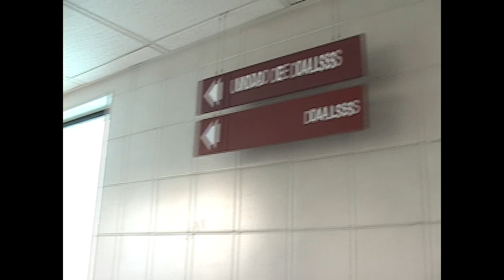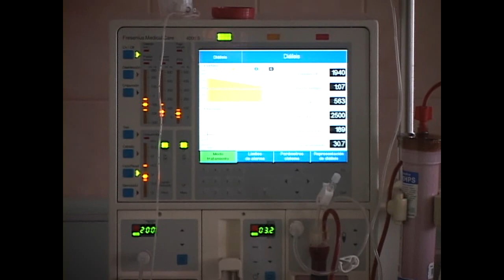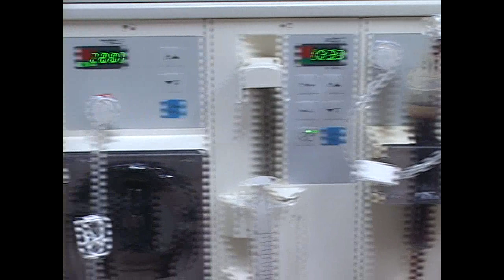Unidad de Dialisis Hospital Regional